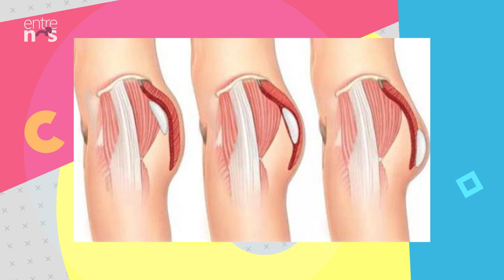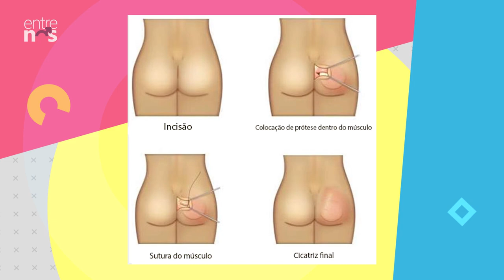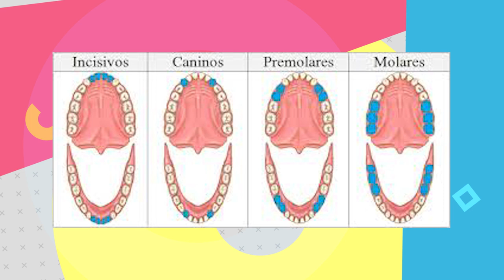Gluteoplastia com Dr. Ricardo Proto/Aborto Espontâneo com Dr. Claudio Morelli - Entre Nos 206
Entre Nos 206 1510